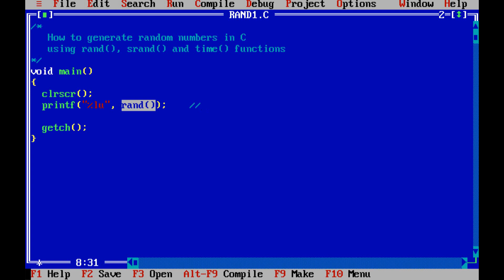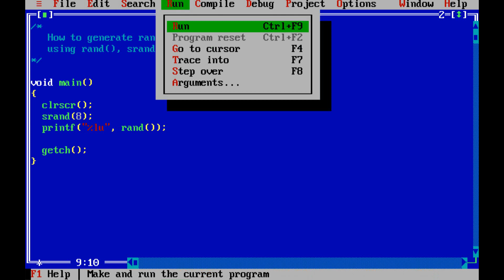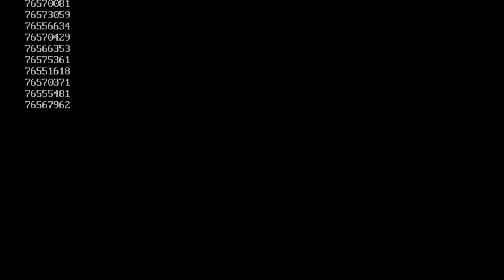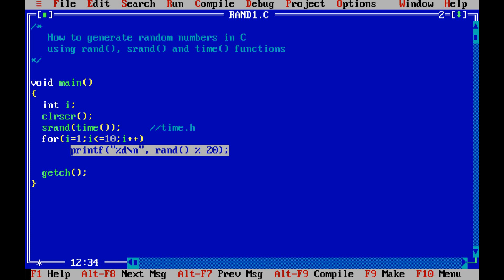C Program to generate random numbers using rand, srand and time functions | Random number generator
5. printf output function, escape sequence characters and format specifiers; how to use Comments in C
8.  Decision Logic: if else if statement in C; Nested if statement, Relational & Logical Operators; Conditional or ternary Operator
9. Iterative Logic/Loops in C: for loop, nested for loop, increment/decrement operators, short-hand arithmetic assignment operators
11. break and continue jumps; loop control statements; C Program to check whether given number is PRIME or NOT